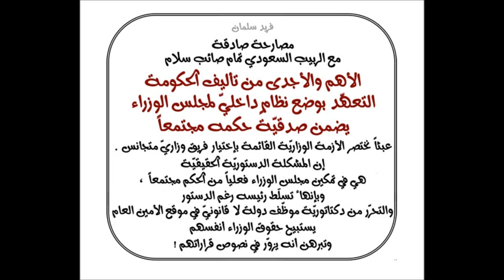الى الربيب السعودي تمام سلام : تعهّد بنظامٍ داخليّ يحكّم مجلس الوزراء مجتمعاً